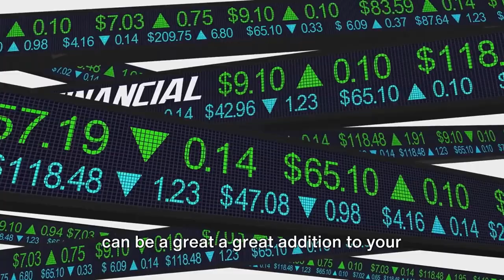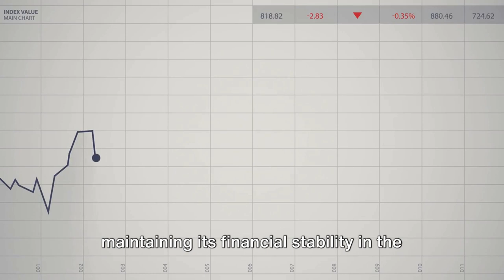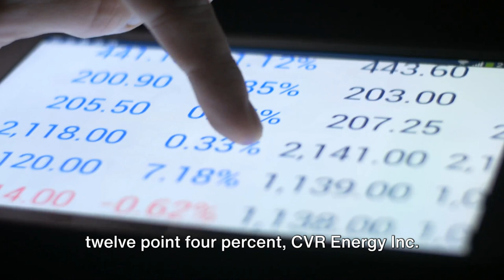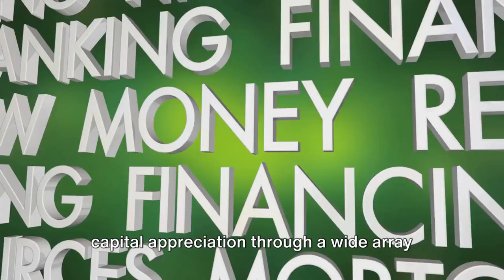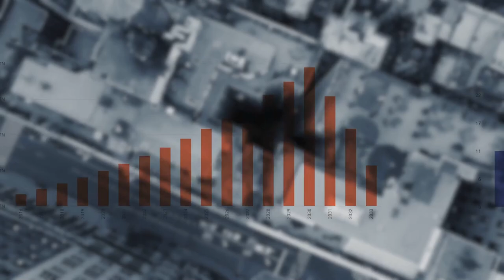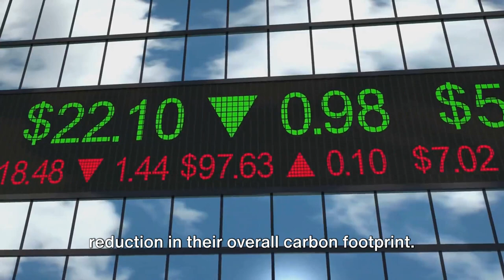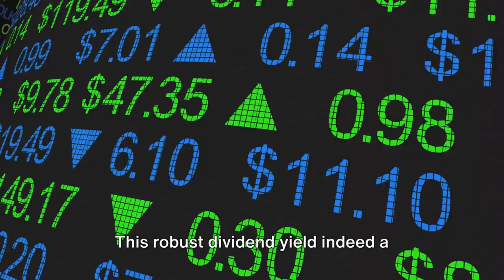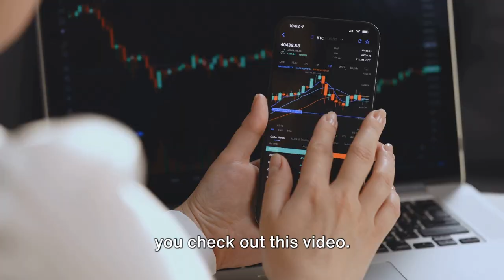Unlock Huge Dividend Growth with These 5 Top Stocks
Looking to build a lucrative dividend portfolio? Check out these top 5 dividend stocks as recommended by CNBC for long-term investing success in 2024 and beyond. Start your dividend investing journey now and watch your portfolio grow!
How to invest in top 5 dividend stocks that you should consider for the year 2024. Dividend stocks are a great way to generate passive income and secure your financial future.